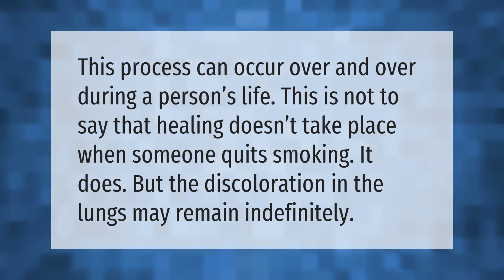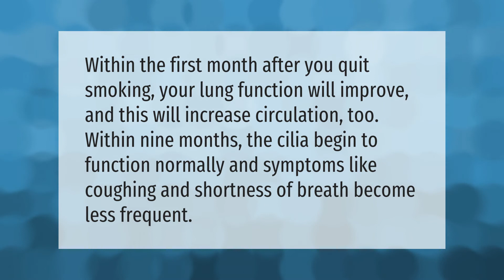What does Chantix do to your body?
00:00 - What does Chantix do to your body?
00:34 - Do lungs stay black after quitting smoking?
00:57 - Does CHANTIX make you gain weight?
01:21 - Can the lungs heal after quitting smoking?

Laura S. Harris (2021, August 3.) What does Chantix do to your body?
    AskAbout.video/articles/What-does-Chantix-do-to-your-body-259419